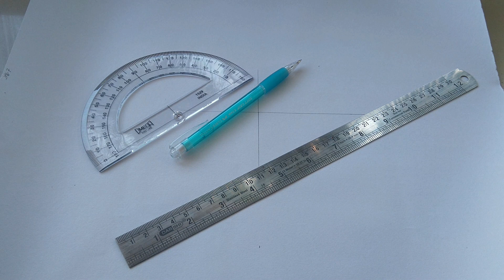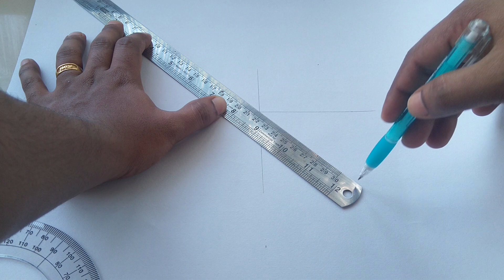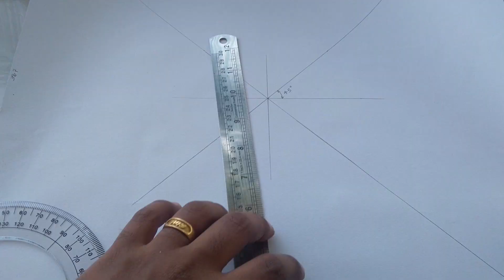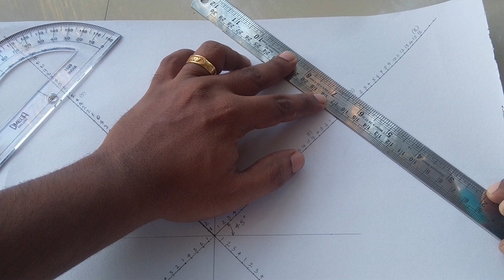String Art | Blue Arrow | Part 2: How to draw the design diagram for string art | Step-by-step DIY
This video is a step-by-step tutorial for creating string art. this is part-2 to show how to draw the design diagram for doing string art. It is very easy and the result will give you very great satisfaction.

I’m very excited to see the design if you make one of your own, send me the pics to my email

What you will need to do this String Art:
1. Wooden board
2. Pencil & Ruler
3. Nails and Hammer
4. Rexine
5. String

If you like to see the making of any particular design, send me the design on my email . I’m happy to help/ support you.